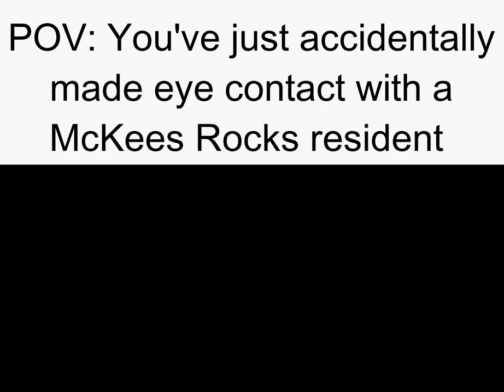Pittsburgh slander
Some of you asked for it, so here it is. I did miss some things but be assured that everything is totally accurate, 100% infallible information gathered from credible sources. Totally.

As per usual this is a meme video so don't feel offended.
 Song used is Masked Dedede's theme remix by Qumu (a really good remixer)